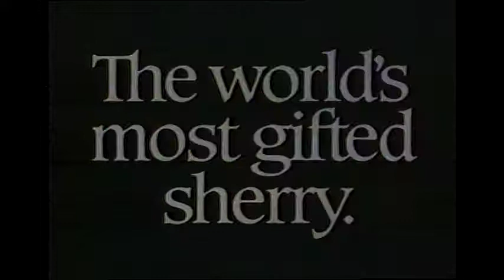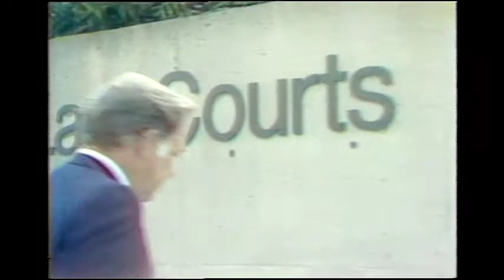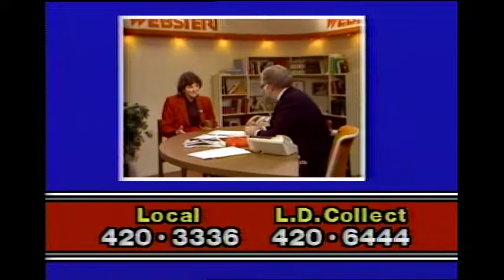Webster! Full Episode November 15, 1982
Note: Christina McCall-Newman, author of 'Grits', talks to Webster about the Liberal Party and Jim Coutts. David Ingram talks about his candidacy for Vancouver mayor. Two members of TRAC (Taxpayer's Revolt Action Committee), Frank Moscone and Stan Bennett, discuss business tax reform.